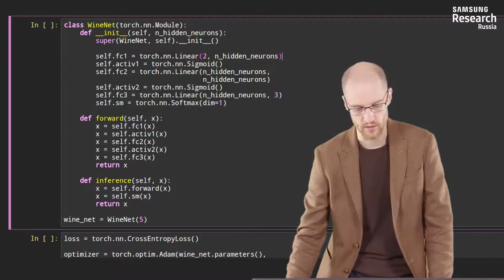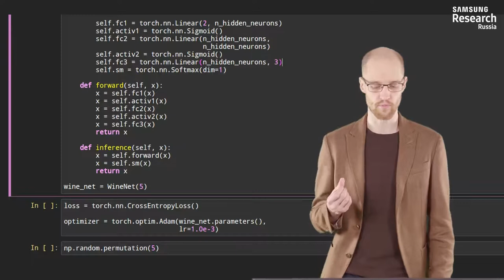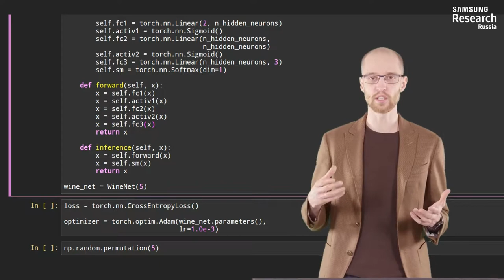Нейронные сети и компьютерное зрение - 75 урок. Классификация в PyTorch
Автор: Михаил Романов, Игорь Слинько, Николай Капырин

Задание для закрепления:

В нашем примере мы хотим предсказать, к какому из трех классов относится конкретная бутылка.

Отметьте верные утверждения:

Выберите все подходящие ответы из списка:

* Функция SoftMax может выдать одинаковые вероятности для разных классов

* Сумма выходов функции SoftMax равна количеству предсказываемых классов

* Мы должны зафиксировать инициализацию весов сети для того, чтобы решить задачу классификации

* Для решения данной задачи нужно не менее 5 нейронов в первом скрытом слое

* Сумма выходов функции SoftMax равна 1 (с точностью до машинного нуля)